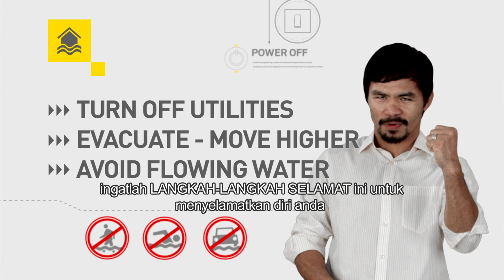SAFE STEPS: Banjir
Banjir adalah berbahaya kepada anda dan rumah anda. Di kebanyakan kawasan tanah rendah banjir kilat boleh berlaku tanpa diduga. Untuk memastikan anda kekal berada di atas paras air, sila patuhi LANGKAH-LANGKAH KESELAMATAN yang berikut!